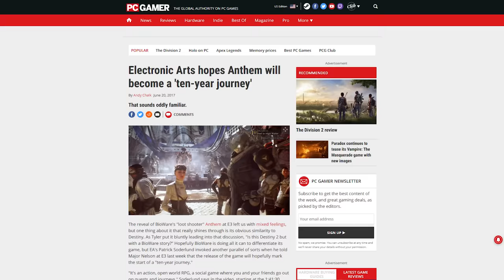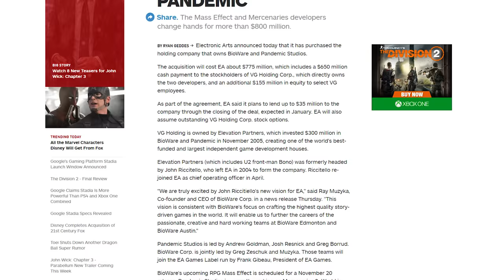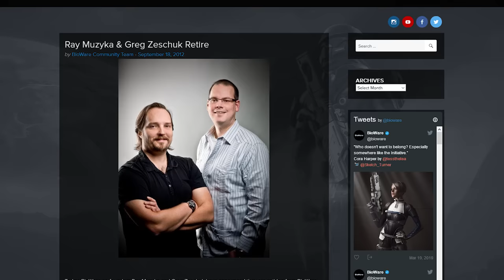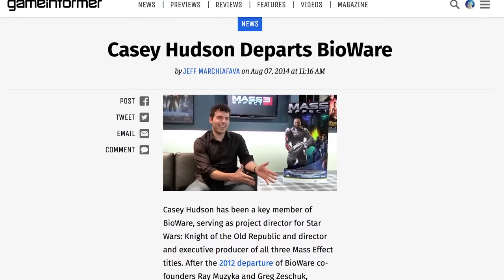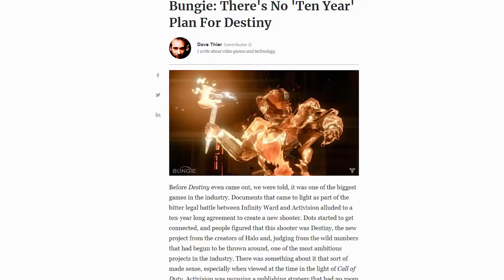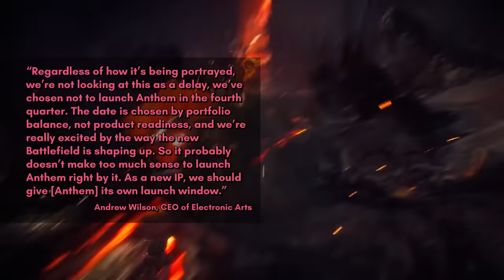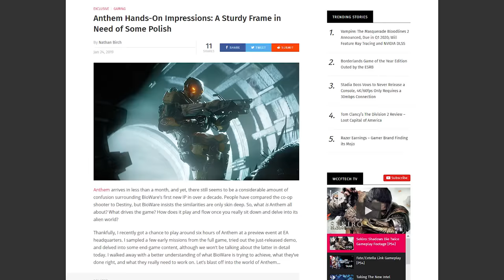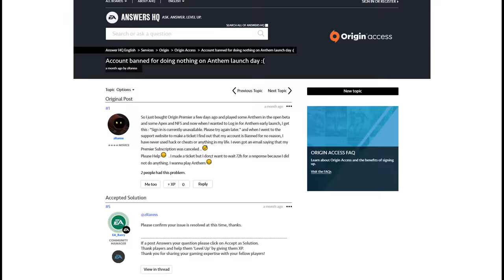Anthem - What Happened?